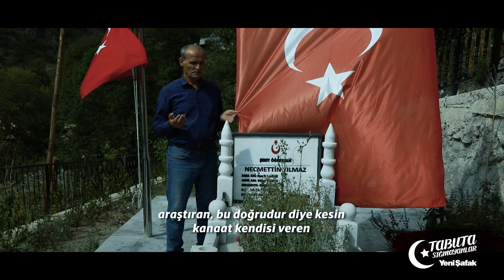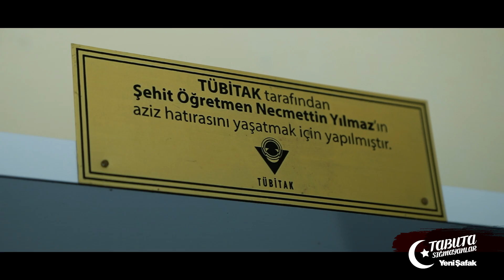Tabuta Sığmayanlar: Şehit Necmettin Yılmaz (98. Bölüm)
Tabuta Sığmayanlar'da görev yeri Şanlıurfa'dan memleketi Gümüşhane'ye giderken 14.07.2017’de Tunceli’de PKK’lı teröristler tarafından şehit edilen Öğretmen Necmettin Yılmaz'ın aziz hatırasını yâd ediyoruz.

Kamera: Ömer Lütfü Gözsüz / Mehmet Miraç Çiçek / Ömer Furkan Kılıç